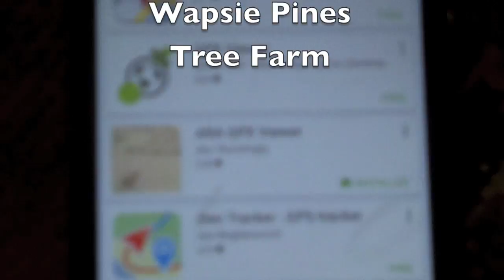Wapsie Pines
Finding your perfect Christmas Tree at Wapsie Pines Christmas Tree Farm.